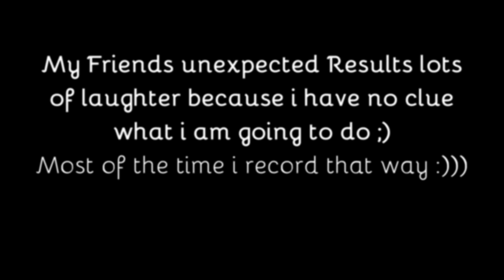Stranger In Paradise Ray Conniff / Alexander Borodin Yamaha Genos Roland G70 by Rico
Stranger in Paradise" is a popular song from the musical Kismet (1953), and is credited to Robert Wright and George Forrest. Like almost all the music in that show, the melody was taken from music composed by Alexander Borodin (1833–1887), in this case, the "Gliding Dance of the Maidens", from the Polovtsian Dances in the opera Prince Igor (1890). The song in the musical is a lovers' duet and describes the transcendent feelings that love brings to their surroundings. Later versions were mostly edited to be sung by male solo artists

In Act 1 of the musical Kismet, the beautiful Marsinah is viewing the garden of a house her father wishes to buy. The young Caliph, who is dressed in disguise, has already been struck by her beauty from afar and enters the garden pretending to be a gardener, so that he might speak to her. She begins to sing about how the garden has been strangely transformed before her eyes. He takes over the song and sings about how he, too, strangely feels he has entered paradise when he stands beside an angel such as she. In the song he asks for an indication that she feels the same way about him. Though she feels a strong draw to him she breaks from the song and asks him a mundane question about what flowers to plant. He asks her to meet him again in the garden at moonrise, and she instantly agrees. He asks her to promise she'll keep her rendezvous, and she now takes up the song, singing that it was his face that had made her feel in paradise. They now sing together that they are in bliss in each other's company and how much they need to know the other cares.

Richard Kiley and Doretta Morrow performed the song in the original cast of Kismet (1953). Vic Damone and Ann Blyth performed the song in the 1955 film.

The most popular version was sung by Tony Bennett (1953), but other versions by The Four Aces backed by the Jack Pleis Orchestra and Tony Martin also received popular favor in 1954. Bennett's version reached number one in the UK Singles Chart in May 1955. It was not until 1955 that Kismet, and thus the songs from the show, came to London. It was Bennett's debut hit record in the United Kingdom.

The huge popularity of "Stranger in Paradise" in the UK is reflected by the fact that no fewer than six versions charted in 1955: besides the chart topper by Tony Bennett, others include the versions by the Four Aces (No. 6), Tony Martin (No. 6), Bing Crosby (No. 17), Don Cornell (No. 19), as well as an instrumental version by Eddie Calvert (No. 14) in the UK chart listings. In the same year, the song was recorded in France by Gloria Lasso as L'Estranger au Paradis.

In 1965, the Ventures released their version of the song, renamed "The Stranger" and "Ten Seconds To Heaven".

An instrumental arrangement of the song is used in the 1979 Russ Meyer movie Beneath the Valley of the Ultra-Vixens.

In the film Breakfast of Champions (1999), based on the book of the same name by Kurt Vonnegut, Jr., the song is used as a recurring motif.

In the 2001 anime series RahXephon the song is used as a recurring motif.

In 2011, Tony Bennett rerecorded the song as a duet with Andrea Bocelli for Bennett's album Duets II. Also in 2011, the anime Appleseed XIII used instrumental versions of the song for both its starting and ending themes.